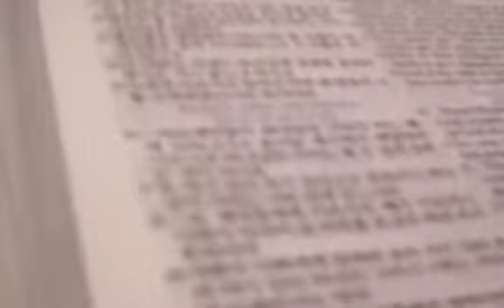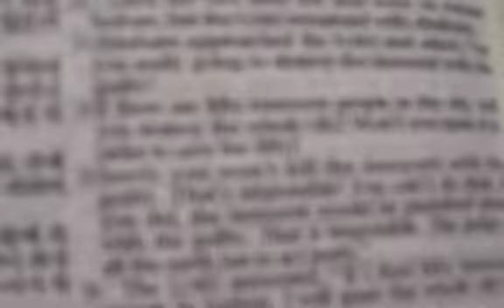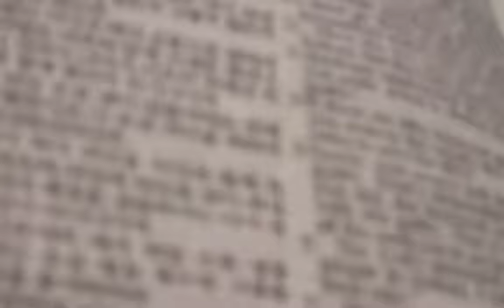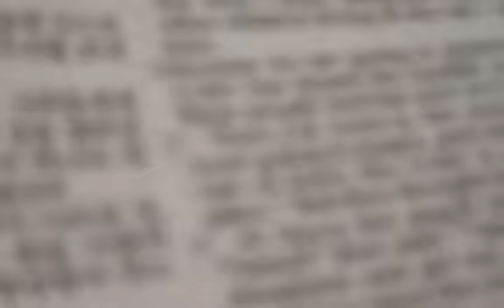SUIC Praise & worship May 27, 2017 SD 480p